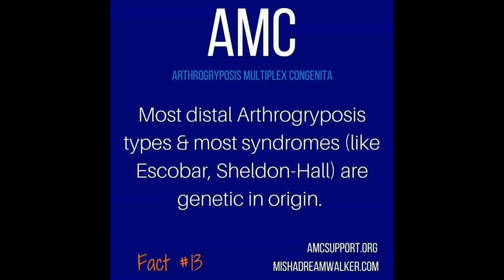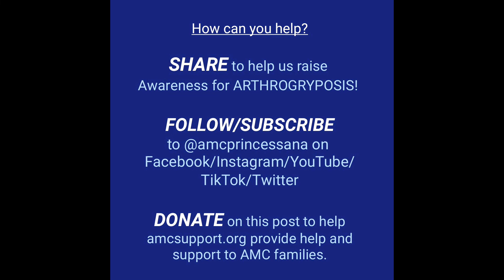2020 Arthrogryposis Awareness with AMC Princess Ana - Day 13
2020 Arthrogryposis Awareness with AMC Princess Ana - Day 13
- Most Distal Arthrogryposis types and most syndromes are genetic
- Swimming can be one of the best treatments for AMC
- Ana loves swimming! :)